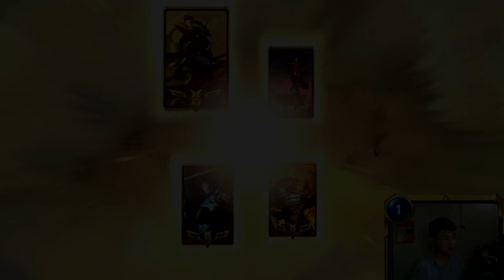Shellfolk Value! BUFFING VIKTOR w/ CITHRIA! | Tealred Curious Shellfolk Deck | Legends of Runeterra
A bandle city piltover deck that plays many created cards to buff viktor!